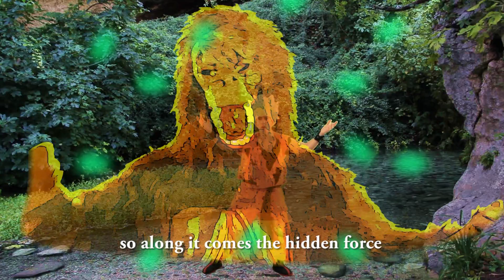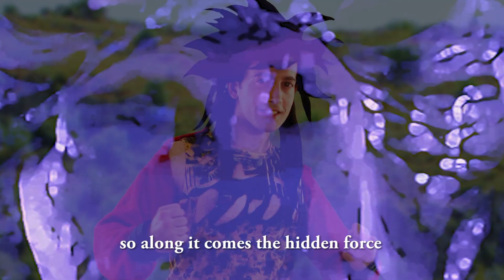Goku's Roar (Katy Perry Roar Dragon Ball Parodia)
Ho ricaricato il video, visto l'interesse dimostrato
dagli iscritti che cercano questo video